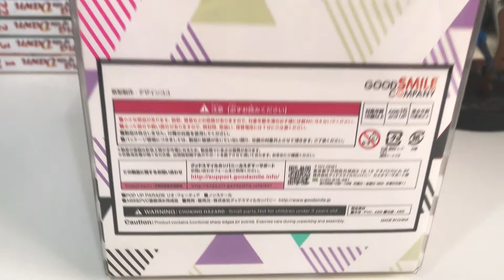[UNBOXING ] Promare| Lio Fotia| pop up parade figure ☆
Good Smile Company POP UP PARADE
Promare /Lio Fotia